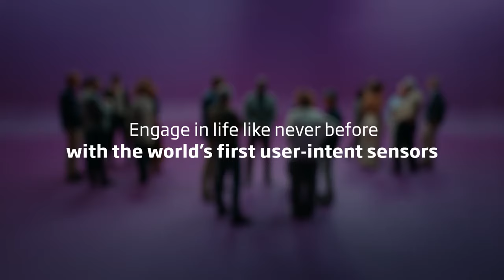Introducing Oticon Intent™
Oticon Intent takes our BrainHearing™ technology to the next level with its groundbreaking user-intent sensors. This new technology understands the hearing aid user's listening needs and intentions – helping to deliver truly personalised support.